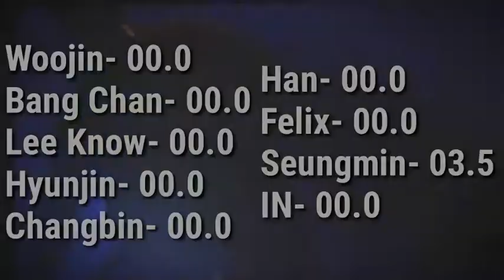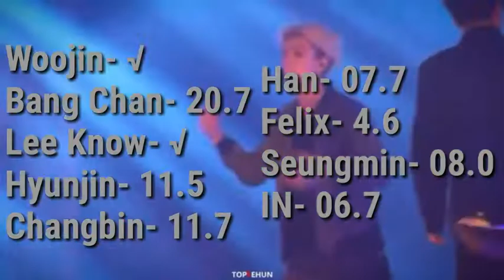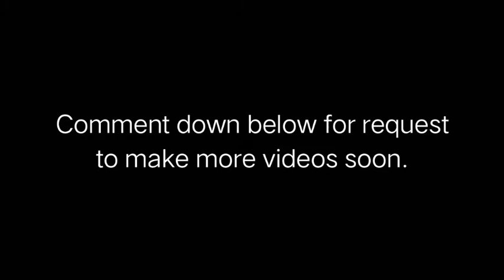(Request #1) How Would Stray Kids Sing EXO-Black Pearl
This video shows a line distribution of how would Stray Kids sing the song Black Pearl of EXO.

Note: I do not own the live music video and song. I just made this video for fun.

This line distribution is requested by Xia Montefalco.